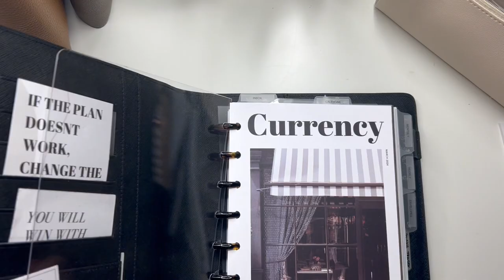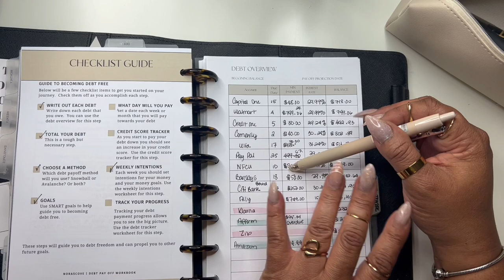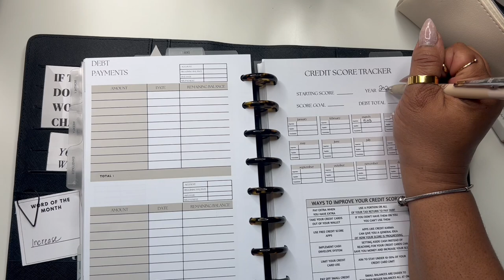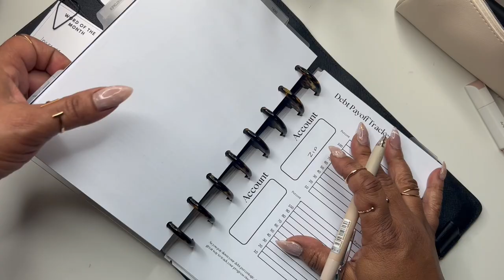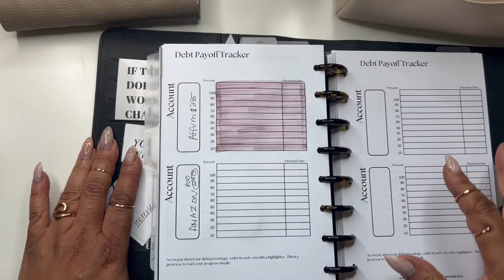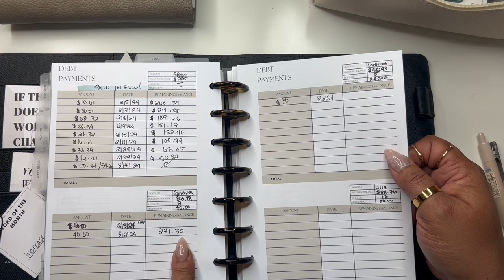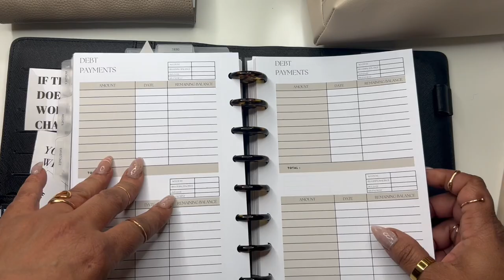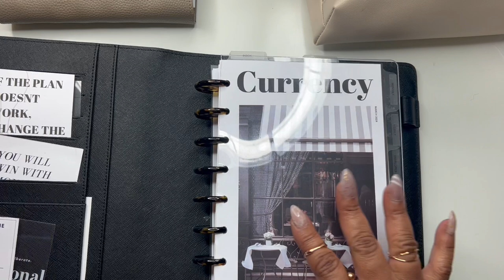DEBT PAYOFF UPDATE | FEBRUARY DEBT PAYOFF | LOW INCOME | INCONSISTENT INCOME